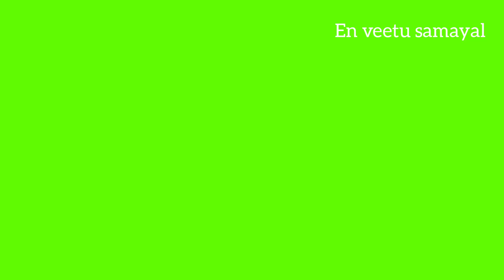Moonglet in tamil/how to make moonglet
Ingredients required :
Green gram-1cup
Rice flour -1/4cup
Green chillies-2
Tomato chopped-1
Onion-1
Coriander leaves
Capsicum chopped -1/2
Carrot grated-1/2
Salt to taste
Eno powder-1pouch
Butter
Ginger chopped-1inch
Cumin seeds-1tsp
Chilli powder-1/2tsp